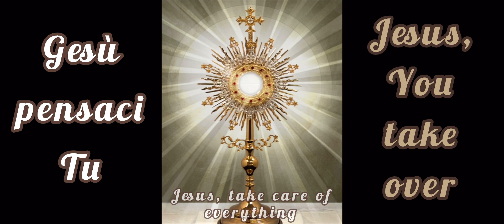OUR LADY SPEAKS to DON DOLINDO of the MYSTICAL PRIESTHOOD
"In this mystical priesthood one does not acquire sacramental powers, nor does one receive the sacerdotal seal. Rather, the soul becomes a living Eucharist, for love transforms him or her into another Christ." *** The Rosary of Abandonment
The Rosary of Abandonment
God, come to my assistance. Lord, make haste to help me.
Glory be.
Our Father.
Hail Mary.
1st Decade:
Jesus, You take over! (10 times on the beads of the Hail Mary)
Glory be.
2nd Decade:
Mother Mary, guide me. (10 times on the beads of the Hail Mary)
Glory be.
3rd Decade:
Glory be.
4th Decade:
Glory be.
5th Decade:
Glory be.

DON DOLINDO RUOTOLO, author of the SURRENDER NOVENA